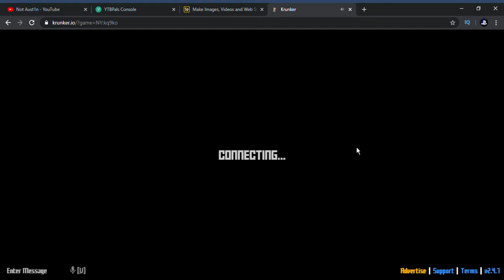Krunker.io Sniping is fun! 50 kills no deaths at the end!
little bit of krunker.io for fun!